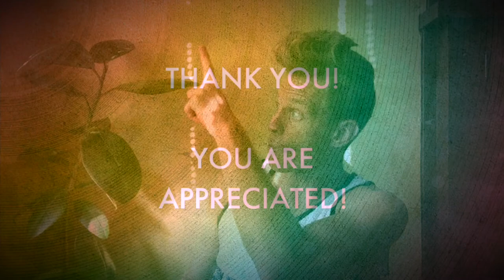Enneagram Type Two: The Helper | Proud Gay Teacher | Joel Carlovsky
I'm a gay teacher. I have always been a helper - even before I discovered the Enneagram. In this video, I explain my type. I am Type Two on the Enneagram. I am the Helper. My biggest desire is to be loved/valued/wanted. My biggest fear is to be unloved/unvalued/unwanted. Being a gay man, the Enneagram has helped me see my unhealthy patterns and push towards brave, healthy authenticity (and boundaries!).